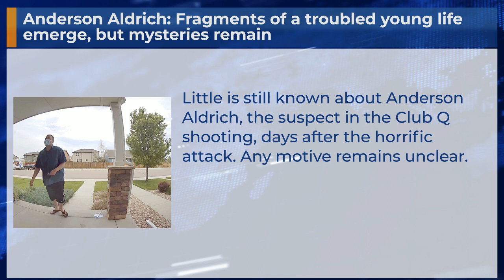Anderson Aldrich: Fragments of a troubled young life emerge, but mysteries remain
Little is still known about Anderson Aldrich, the suspect in the Club Q shooting, days after the horrific attack. Any motive remains unclear.